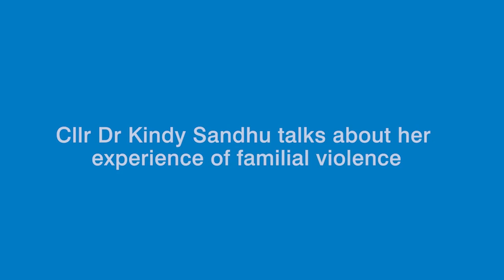Cllr Dr Kindy Sandhu shares her story of familial violence for 16 Days of Activism - teaser